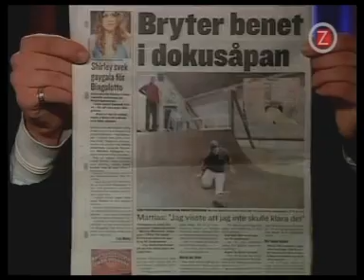OvE breaks his leg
OvE try´s to skateboard and breaks his leg